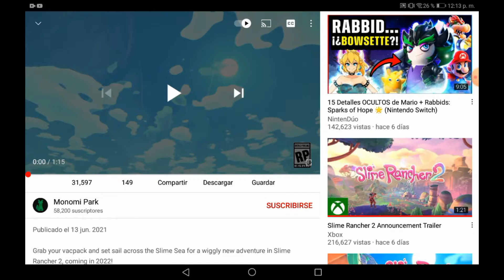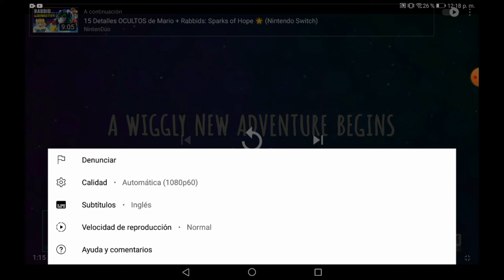¡ANÁLISIS COMPLETO a EL NUEVO SLIME RANCHER 2!!